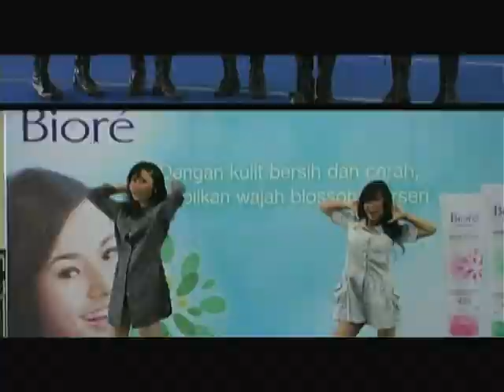SMA 9 BANDUNG 4 MINUTES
Biore Blossom Star